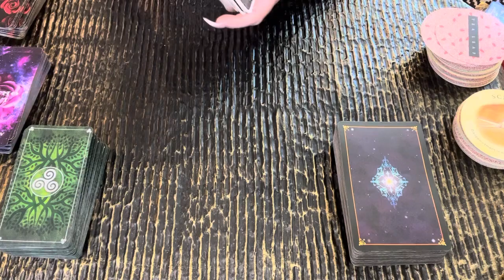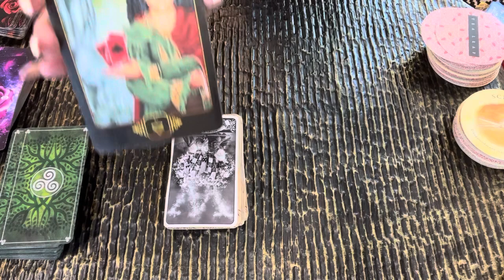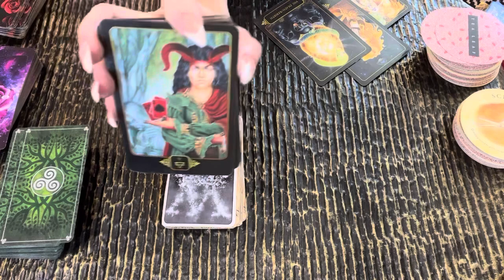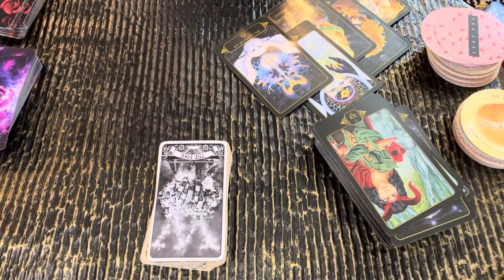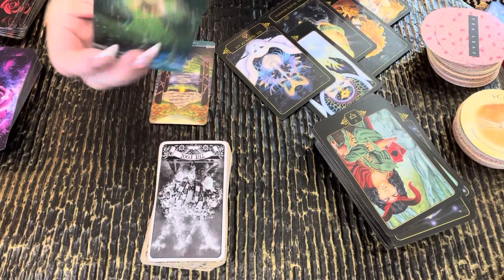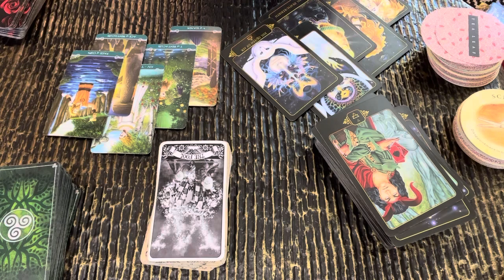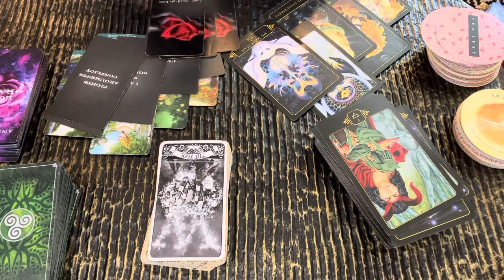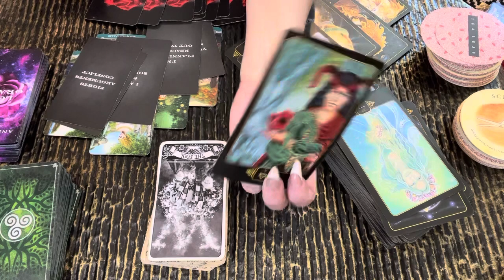Aquarius😳”Someone’s IN LOVE 😍 With YOU!”💘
⚠️🚦MANIFEST YOUR SOULMATE &CLEAR ALL LIMITED BELIEFS AROUND LOVE GUIDED HYPNOSIS WITH MY OWN PERSONAL HYPNOTIST SHANNON ROLLINS

🌝FULL MOON GUIDED MEDITATIONS AND SOUND BATH EVERY NEW & FULL MOON WITH MYSELF & NATALIA MARTIN WITH ALIGN45 INSTAGRAM:natalia_martin_align 45

🌟WANT FREE GUIDED HYPNOSIS?
PSYCHOTHERAPIST/HYPNOTHERAPIST (SHE'S MY OWN PERSONAL THERAPIST)